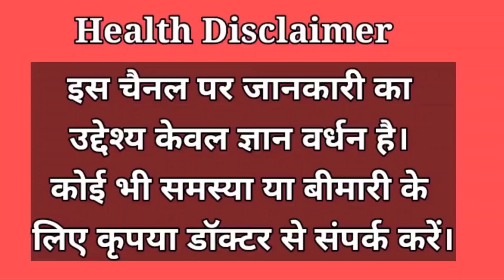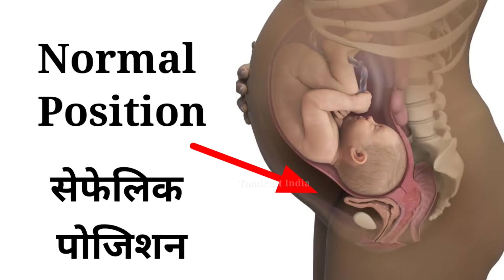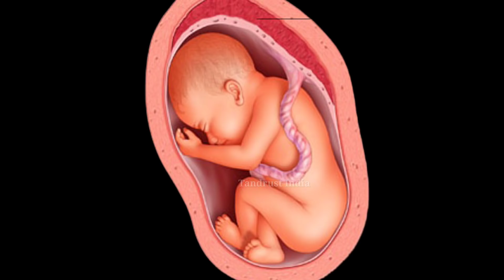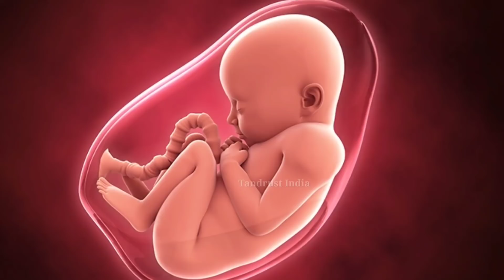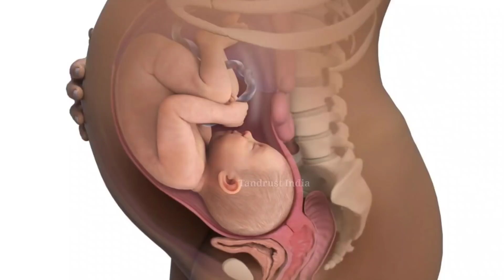गर्भ में बच्चा उल्टा होना। Pet me bacha sidha kaise hoga | Breech baby During Pregnancy in hindi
गर्भ में बच्चा उल्टा होना। Pet me bacha sidha kaise hoga | Breech baby During Pregnancyin hindi - प्रेगनेंसी में गर्भ में बच्चा उल्टा होना। Pet me bacha sidha kaise hoga | Breech baby During Pregnancy in hindi |